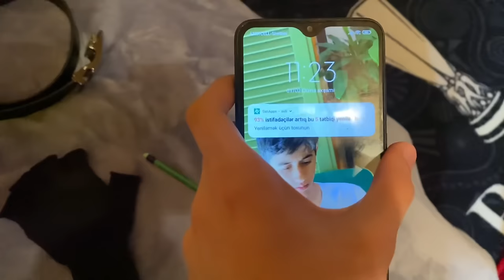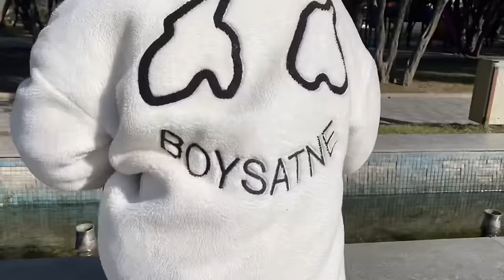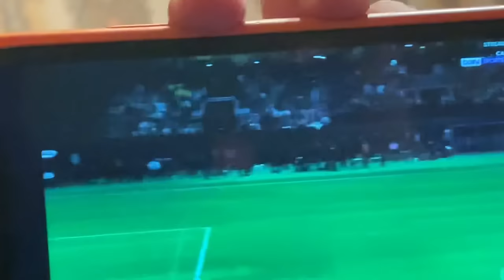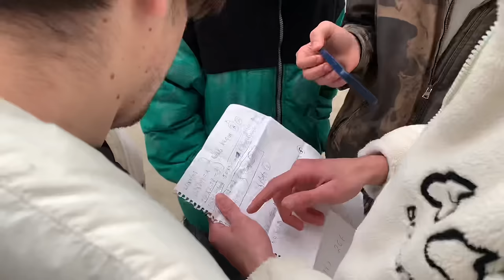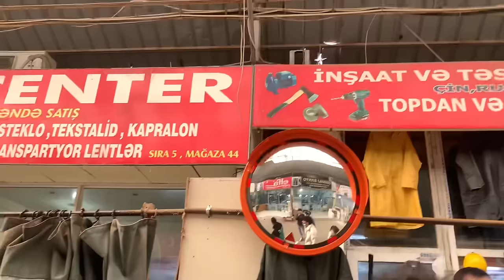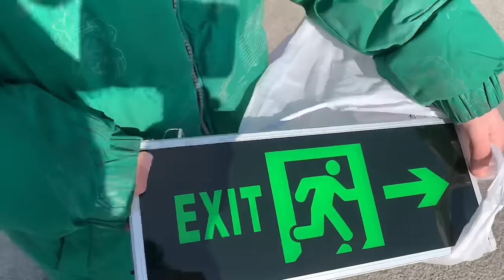İLKİN FEYZİYEV ‘İN NORMAL BİR GÜNÜ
Salam , Mən İlkin Feyziyev , Normal bir günüm necə keçir bir gün də nə edirəm 24saat seriyasından bir video Kameraman olmadan çəkdim Ekip ilə görüşdüm Alışveriş etdim , gözəl və eğlenceli və gulmeli bir video oldu xoş izləmələr.